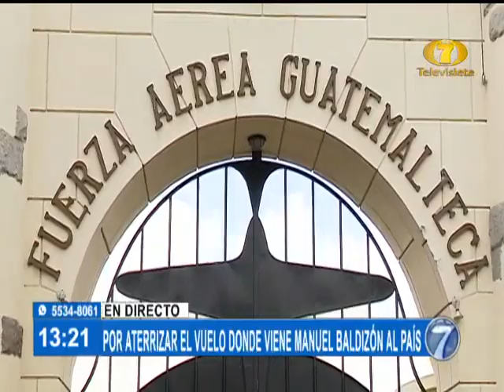Vuelo de Manuel Baldizón aterriza en breve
Desde la Fuerza Aérea, el excandidato a la presidencia Manuel Baldizón llegará al país, en un vuelo de extraditables procedente de los Estados Unidos.